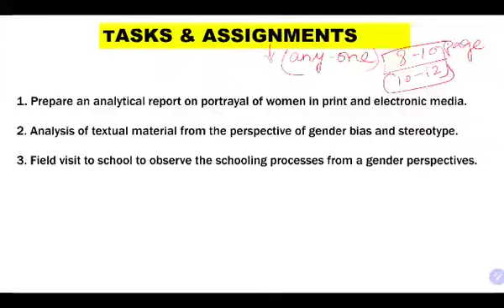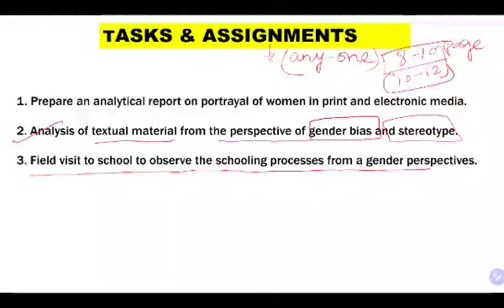Gender School And Society |Project file Topic | B.ed 2nd Year |Tasks and Assignment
Hello Everyone

Aj ki Video m apko  Gender School and society k task and Assignment Topic  k baare m discuss krugi so video ko end tk dekhna and also press the bell icon 🔔 button nd subscribe too...

7. Ghandhi's ji ki nai Talim Kaun si book or Question bank le in Hindi English

2. Topic for creating an Inclusive School project file

5. Topic for Assessment for learning project file.

6. Topic for Environment Education project file

7. Topic for Gender School and society project file

8. Topic for Computer education project file details

9 Topic for Guidance and Counseling project file details

2. Project file Topics in detail for Contemporary India:

3. Project file Topics in detail for Teacher, Teaching and Technology :

4. Project file Topics in detail for Philosophy sociological  perspective of education

Class 2-- Sex  Meaning and definition b.ed